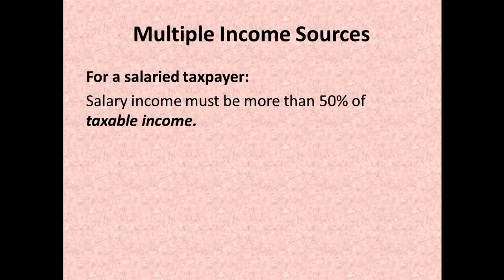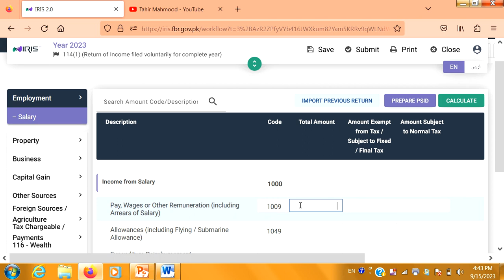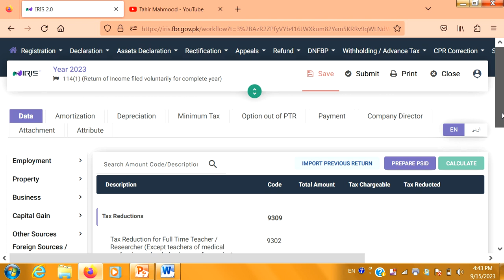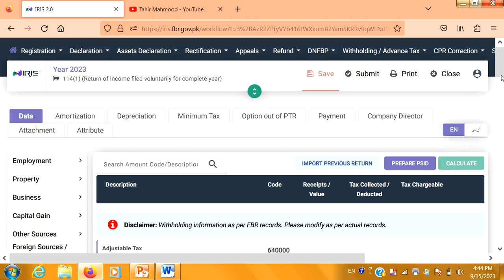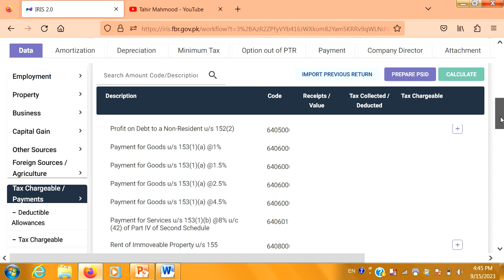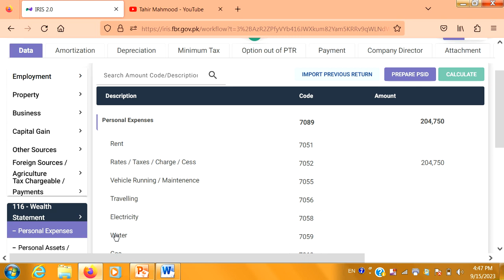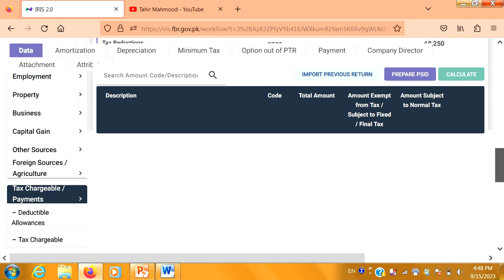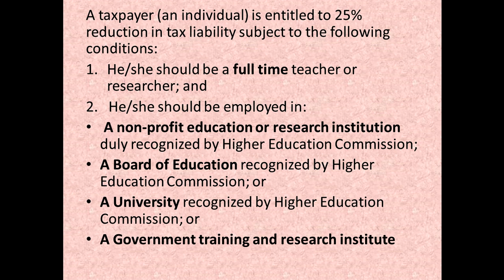How teachers & Researchers will show 25% Reduction of Tax in their Income Tax Return 2023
Whats-app 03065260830 for Income Tax Return. incometaxreturn teachers researchers For complete Process of Income Tax Return Filing 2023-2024 in Pakistan, there are following Six Steps

Step 2: File your Income Tax Return/Returns by entering relevant Incomes, Assets, Liabilities & expenses
If u get Rent of any property then file Income Tax Return by watching following video

incometaxreturnfiling2020-21online
incometaxreturnfiling2021-22
incometaxreturnfiling2022-23
incometaxreturnfiling2023-24